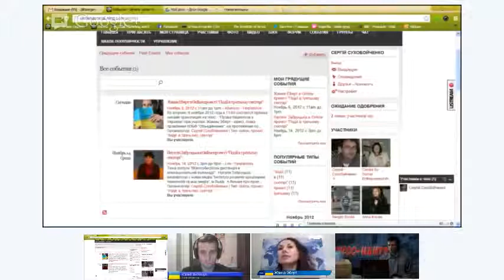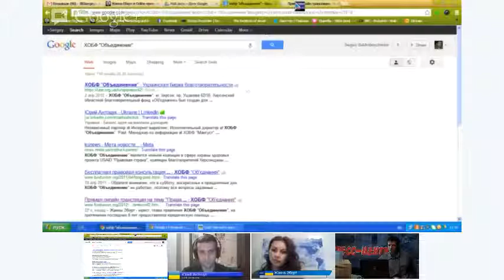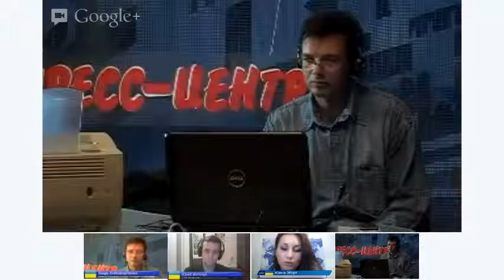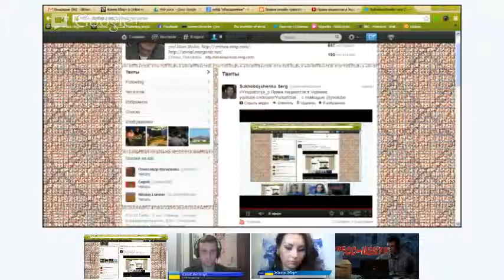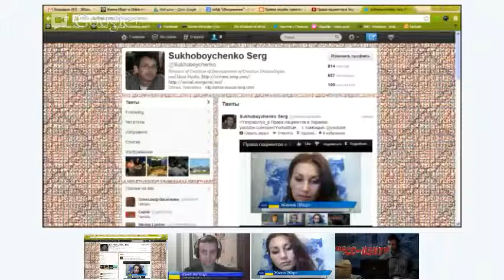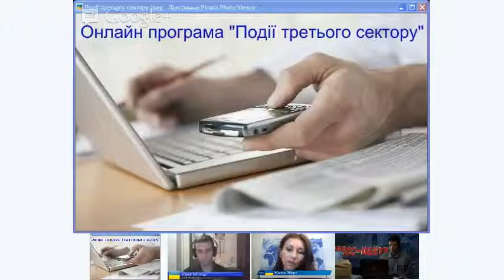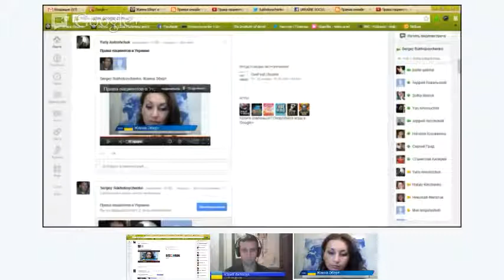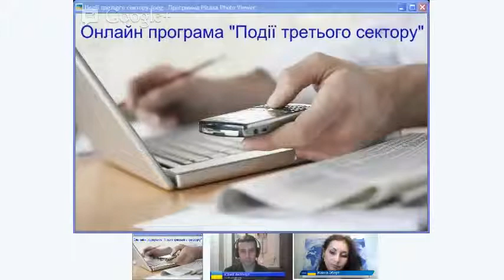Жанна Еберт в Online проекті "Події в третьому секторі"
Во вторник, 6 ноября 2012 года состоялась онлайн встреча на тему "Права пациентов в Украине" при участии:
Жанны Эберт - юрист, глава правления ХОБФ "Объединение", на протяжении последних 6 лет предоставляла юридическую помощь уязвимым слоям населения из числа ВИЧ-позитивных, туббольных, наркозависимых.

В данный момент Жанна специализируется в сфере медицинского права, лобирует права пациентов на доступное обезболивание и запуск таблетированного морфина.
На встрече будет предоставлен короткий обзор Закона Украины об основах законодательства Украины о здравоохранении, поднят вопрос о сроках давности по делам о халатности врачей и предоставлен механизм защиты нарушенных прав в сфере охраны здоровья.